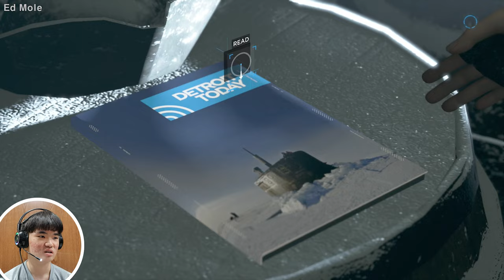Searching Shelter... Through The Darkness... [PS4 Detroit Become Human] #10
Hello Everyone Ed Mole here, in this video I Played "Detroit Become Human" and we reached the 10th Video of this Game! Episode 10!

Thanks For The Support and have a Great Day!!!